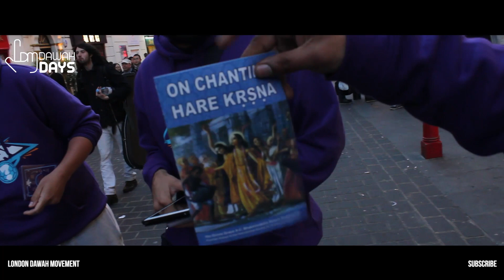CHINA TOWN DAWAH DAY